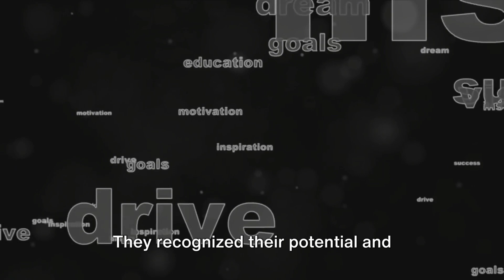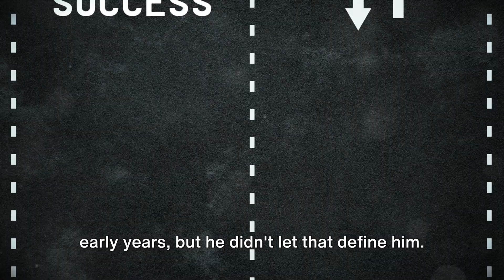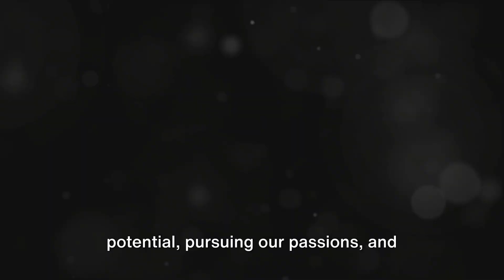Unleashing Your True Worth: Embracing Imperfections & Achieving Greatness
In this empowering video, we delve into the life-transforming concept of embracing imperfections and unlocking your true worth. Join us on a journey towards greatness as we explore the mindset shifts and actionable steps necessary for personal growth. Discover how embracing your imperfections can become a catalyst for positive change, allowing you to overcome self-doubt and embrace your unique qualities. We delve into the profound realization that authenticity is the key to achieving greatness. Through thought-provoking insights and practical strategies, we'll guide you through the process of unleashing your true worth. Learn how to cultivate self-acceptance and harness the power of self-belief to unlock your full potential. This video provides a roadmap to aligning your ambitions with your true passions. Unleashing your true worth goes beyond societal labels and expectations. We explore the liberating notion that true success is measured by fulfillment and self-growth, rather than external recognition. Discover how to redefine your goals and aspirations according to your own values, allowing you to create a life rich in meaning and purpose. Join us as we unravel the mysteries behind achieving greatness by embracing imperfections. This video is a source of inspiration and motivation for all those seeking to break free from self-imposed limitations and step into their authentic selves.